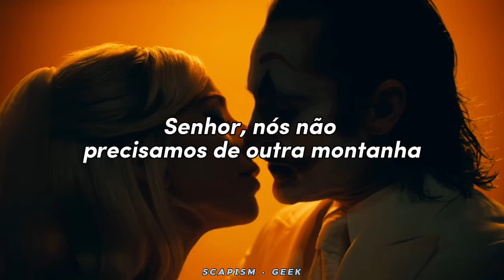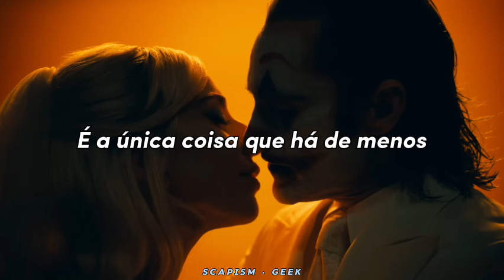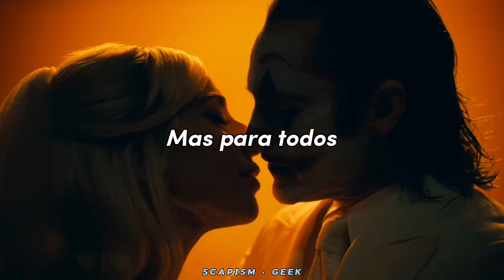What the World Needs Now Is Love - Tom Jones • [tradução/letra]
Folie à Deux...
• Letra •

What the world needs now is love, sweet love
It's the only thing that there's just too little of
No, not just for some, but for everyone
Lord, we don't need another mountain
There are mountains and hillsides enough to climb
There are oceans and, and rivers enough to cross
Enough to last 'til the end of time
Lord, we don't need another meadow
Oh, there are cornfields and wheat fields enough to grow
There are sunbeams and moonbeams enough to shine
Oh, listen, Lord, if you want to know
I'II tell that what the world needs now is love, sweet love
* Peço desculpas antecipadamente se houver algum erro na tradução. Aproveitem ^^